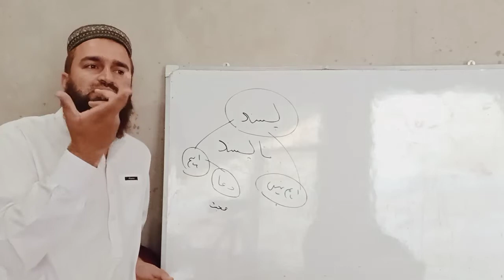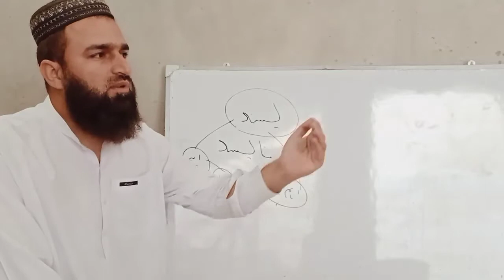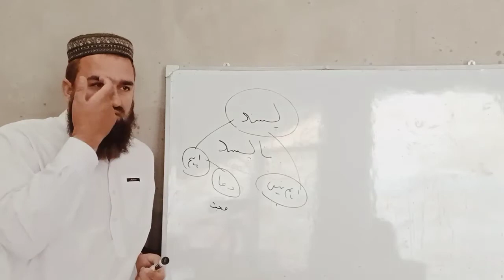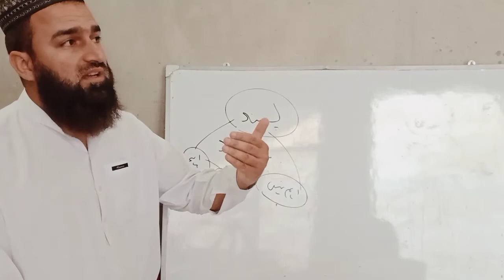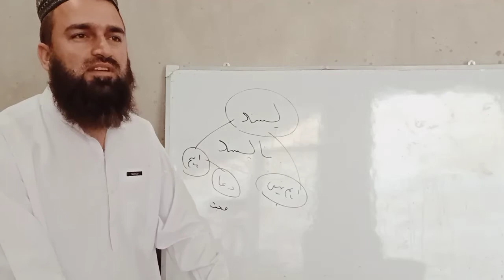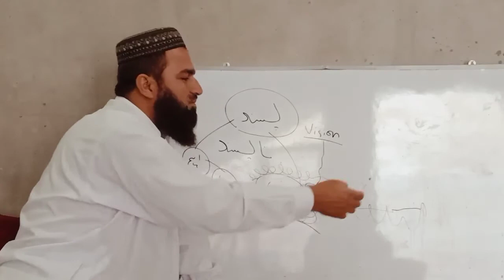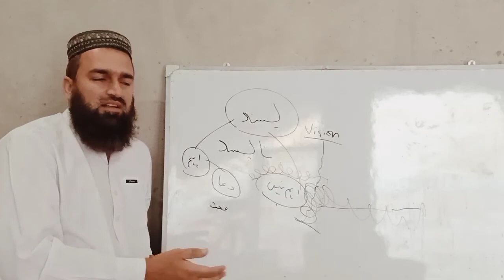How to find best friend/دوستوں کا انتخاب کیسے کریں؟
How to find best friend/
دوستوں کا انتخاب کیسے کریں؟
From mufti Muhammad Afzal Kasi

For full Islamic  history click this link

Life of Muhammad the prophet of Islam

urdu/hindi translation and tafseer of Quran

Life skills

 Further on this channel you will find a lot of Islamic information and you will get religious and worldly educational, training, spiritual, physical, social, economic, moral, historical, social content, so take the initiative and At the first opportunity, subscribe to the channel and press the bell icon and select the All option so that you can subscribe  for Islam, Quran daily.
Detailed introduction of channel and Mufti Afzal Kasi and all links are below.
About Mufti Afzal Kasi
Mufti Afzal Kasi was born in Quetta. He acquired his education till F.Sc from Quetta and represented Baluchistan in a number of sports event in different cities of Pakistan. After, that he developed a passion for learning Islamic studies and left for Karachi to study at the profound institution Dar ul Uloom, Karachi.
 Mufti Muhammad Afzal kasi is one of the most persuasive, inspiring & highly result oriented trainers and scholars in the country. His purpose of life is, to inspire people for scintillating performance in their personal, spiritual, Emotional,professional, academic, social and business life.
Parenting
Health & Hygiene
Self Confidence
Leadership Skills
Emotional Intelligence
Business or Job?
Social Entrepreneurship